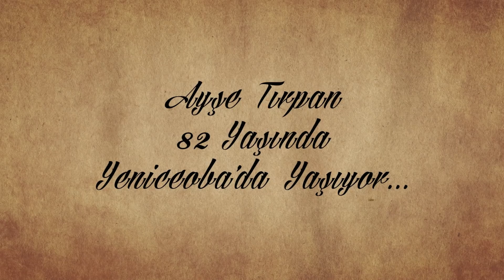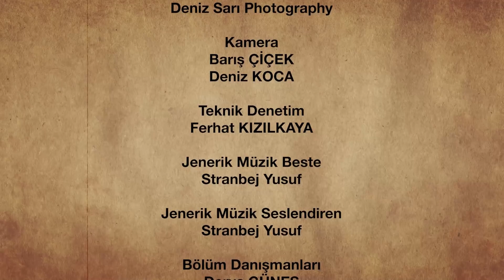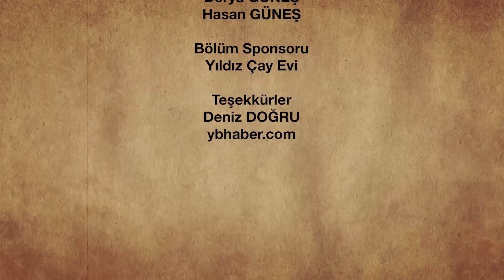Geçmişe Yolculuk 13.Bölüm | ''Acı Tatlı Bir Hayat Hikayesi''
Çocuğunu kaybeden bir anne için her gün ilk gündür bu ıstırap ihtiyarlamaz.
Geçmişe Yolculuk'ta bu haftaki konuğumuz Ayşe Tırpan (Aşê Oltûnê).
Evladını erken yaşta kaybeden, bakıma muhtaç kocasına 11 yıl boyunca bakarak büyük vefa gösteren Ayşe teyze hikayesini kendine has tarzıyla
Geçmişe Yolculuk'ta sizlerle paylaşıyor. Bu acı tatlı hayat öyküsünü
kaçırmamak videoyu sonuna kadar izlemenizi tavsiye ediyoruz.